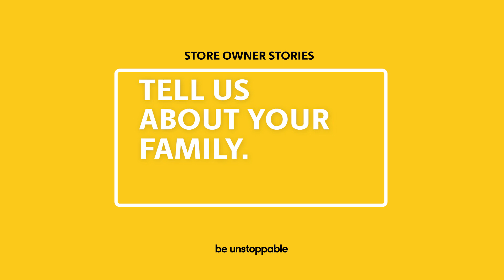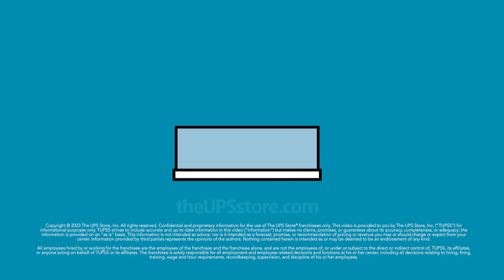Meet The UPS Store Retail Owner Jay Gentry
Military veteran, Jay Gentry, finds inspiration by changing lives. He finds fulfilment in watching his employees grow and genuinely cares about each team member beyond their position as an employee. Jay’s family is involved in the business and together they support their local community. Click to hear more on how Jay and his family make a difference in people’s lives.